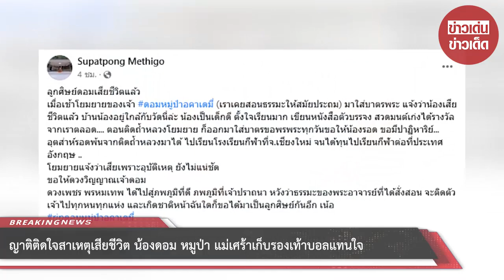ญาติติดใจสาเหตุเสียชีวิต “น้องดอม หมูป่า” แม่เศร้าเก็บรองเท้าบอลแทนใจ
00:00 - Intro
00:10 - News
01:00 - Minute